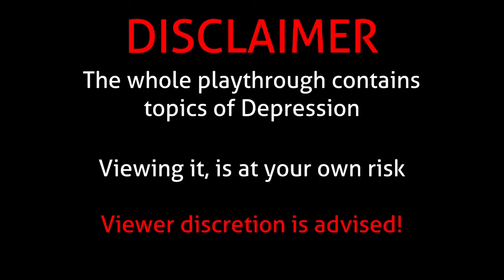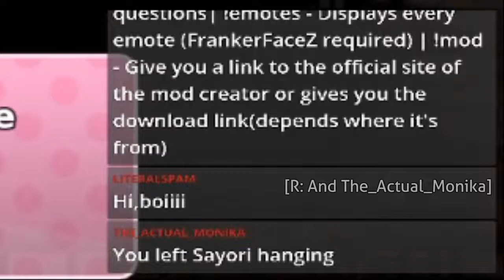The second occurence of... | Highlights from September 28 2019 p1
...Sͬ̈́ͮ̎ͅl̤̭̈ͧ͆Ň͙̬̭̫̜̉ͧͅu͖̦̍ͦ́͊̂̂a͈̹͕͚̫͈W̃͆ͫͫ̊t̮̩̞̫̪̖̅̿͗h̺͛ and e̻̩̔ͨ͒ͯͅ1̲̪͇͂ͪ̉͑̍̈ͯͅV̰͔̜̱͎͚́͂ŭͯ͐̈́̉Z͙̒̾͒ͣ̀̚G̹̻̜͚̣̬͆V̒y̮͖̓̿d͇̮͒̌̍G̦̥̲͚F̙̹̙̣͆s̫̪͍͚͚̅̅͊Z̰̖͓̞̝̪ͨ̃̌̉ͣS͈̫̘̝̙ͮB̝͓̘̘̭ͤͫͯK̃̓ͭb̝͕͚̣͚̯̪2͓̜͈͙ͥ̍͗ͩt͔̤̹͇̗͗̐̏ľ̼͙ͧ̔ͭf̫̩͓͓̣͍́̇̅Q͚̫̮̱̰̪͆̀̈́ͬͮ̀͐=̪͙̩̓̉=͎̹̪̓ͦ̾͌
This is part 1 of  the stream "Doki Doki Rainclouds part 5" from September 28th 2019